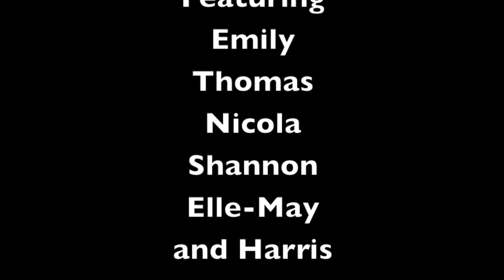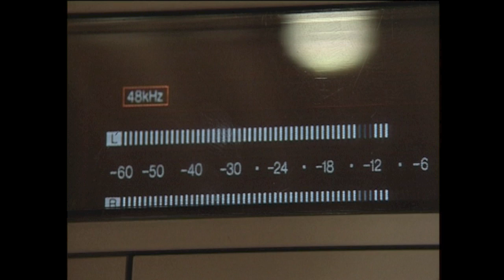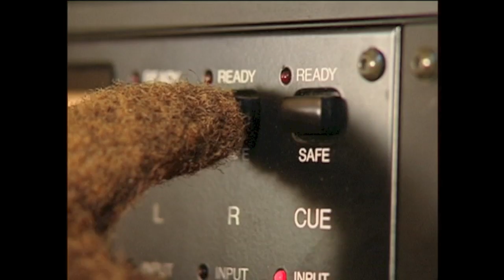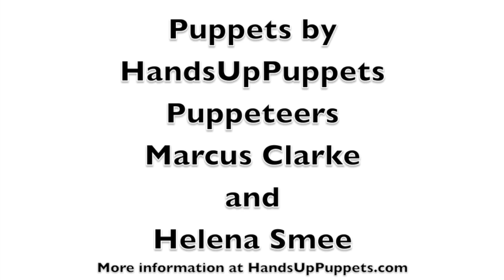Tickle and Patch with Loads of Patch FM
Patch FM a very popular Farm Radio Station has a Video Phone call in that Children love to call and ask all sorts of questions. Always fun!